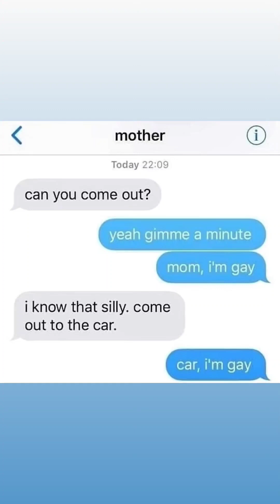A Digital Essay On OctoberBest